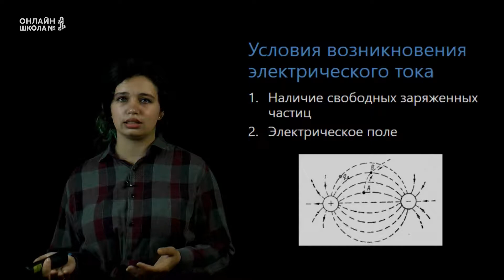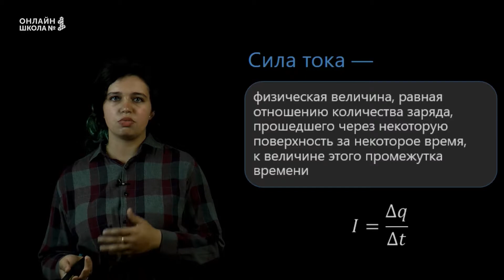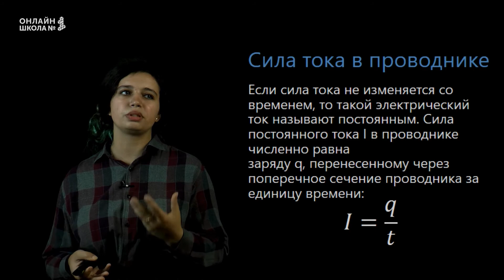Урок 1. Условия возникновения и существования электрического тока. Физика 11 класс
В этом видеоуроке мы поговорим про постоянный ток, а именно про условия возникновения и существования электрического тока, направление и силу тока. Узнаем о свободных носителях заряда и об электрическом токе в проводниках.

👉Следующий урок:
Урок 2. Вольтамперная характеристика проводника. Закон Ома. Сверхпроводимость.